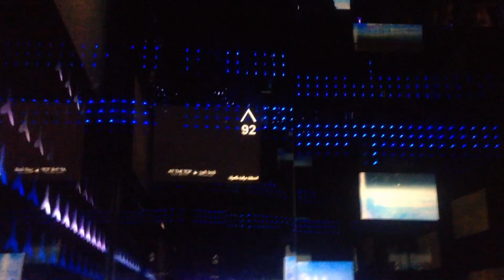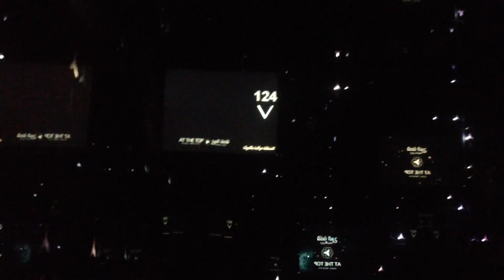Dubai Burj Khalifa Elevator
Lift High luminance of the building in the world is in Dubai
125 floors